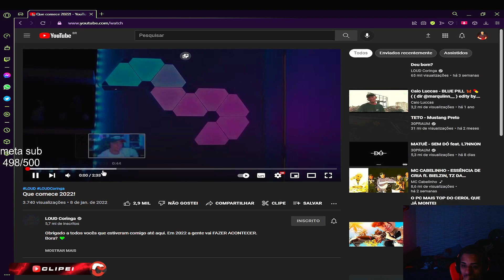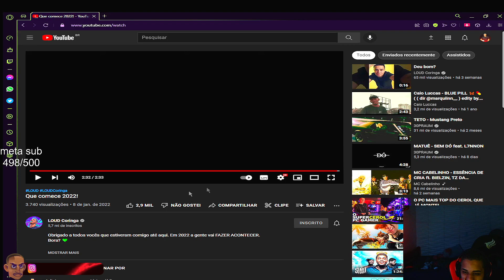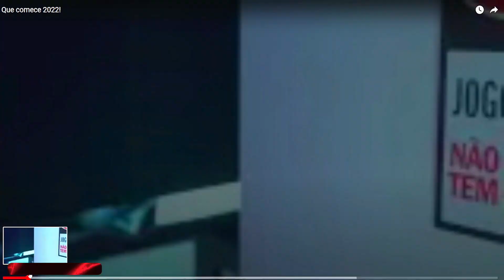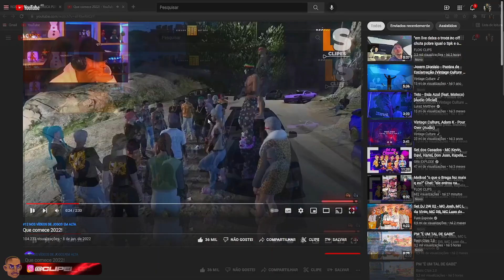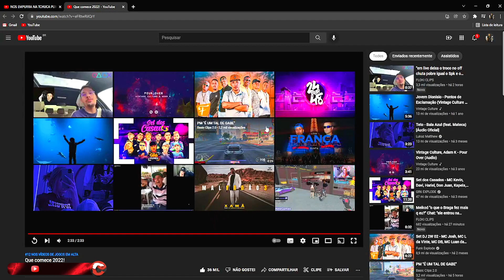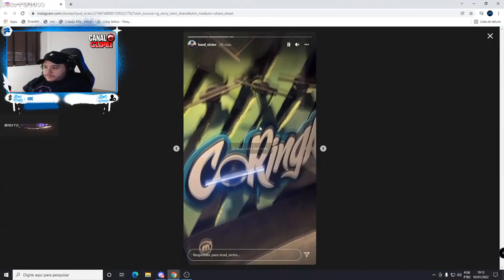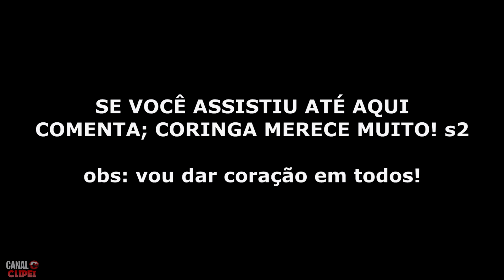STREAMERS REAGINDO ao NOVO SETUP do LOUD CORINGA!! 😱💖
- SEJA BEM VINDO AO CANAL CLIPEI ✌🏼

MUITO OBRIGADO POR ESTÁ AQUI ❤️
VÍDEOS DE REACT, NOTÍCIAS, JOGOS, ETC..
PARA NÃO PERDER NENHUM VÍDEO!

⇨ DIREITOS AUTORAIS! ⇦
Se algum vídeo seu foi usado indevidamente, NÃO DENUNCIE ou de STRIKE no CANAL, entre com contato pelo E-mail  que o mesmo será removido imediatamente, espero a sua compreensão.

YOUTUBERS ou STREAMERS que eu CLIPEI ❤
GABEPEIXE + LOUD CORINGA + RC RAFÃO

CRÉDITOS! ⤵️

- QUALQUER DÚVIDA DEIXA SEU COMENTARIO, SE QUISER OUTROS VÍDEOS DE GTA DE OUTROS PLAYERS, COMENTA AI! 💌

~  programas que eu uso, pra fazer o vídeo!

📱|CELULAR: MOTO G7 POWER
📽|GRAVADOR DE TELA: SCREEN RECORD - NO ADS
💻|EDITOR DE VÍDEO: KINEMASTER PRO
🔤|FONTE: PIXELLABTHUMBNAIL: PHOTOSHOP CS6